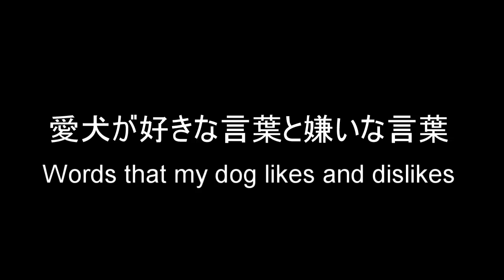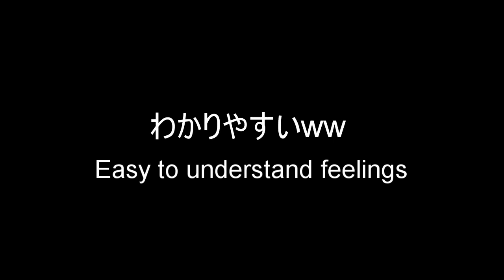愛犬が好きな言葉と嫌いな言葉【反応が・・】Words that my dog likes and dislikes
ワンちゃんによって好き嫌い色々あるのかな？お風呂の反応w